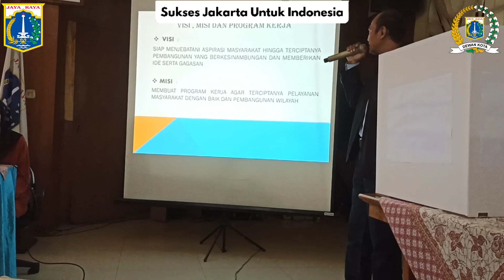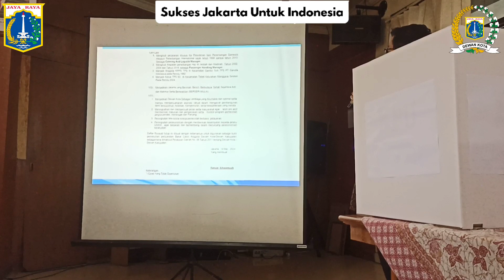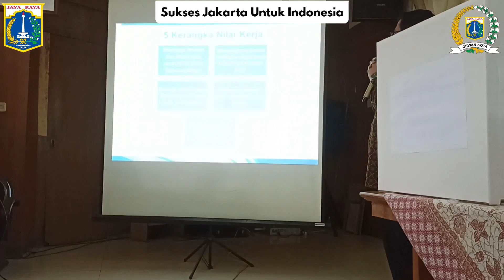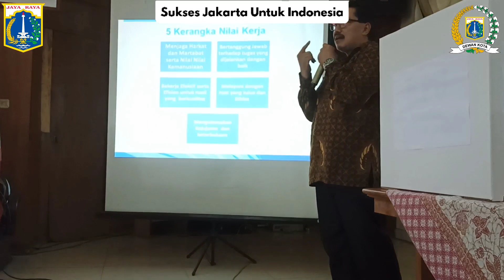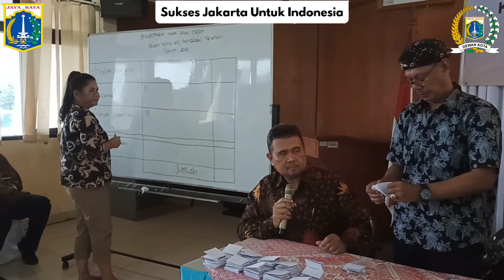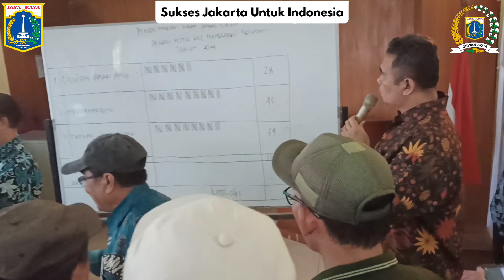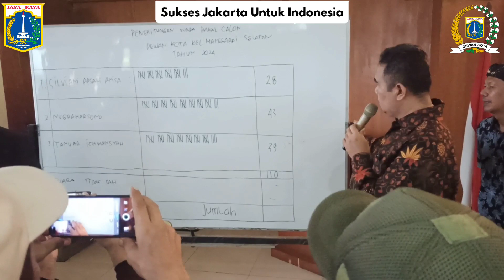Pemilihan Bakal Calon Anggota Dewan Kota Tahun 2024 Periode 2024 - 2029 Kelurahan Manggarai Selatan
Sabtu, 25 Mei 2024 Panitia Pemilihan Kelurahan (PPK) Bakal Calon Anggota Dewan Kota Tahun 2024 Periode 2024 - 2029 Kelurahan Manggarai Selatan melaksanakan agenda Pemilihan sesuai dengan tahapan yang telah ditentukan.

Kegiatan Pemilihan Bakal Calon Anggota Dewan Kota ini diselenggarakan di Ruang Aula Kantor Kelurahan yang dihadiri oleh Lurah Kelurahan Manggarai Selatan Muhamad Sidik, Anggota Babinsa, LMK, FKDM dan para pemilih yang terdiri dari para Ketua RT dan RW di wilayah Kelurahan Manggarai Selatan.

Peserta yang hadir untuk memberikan hak suara nya sebanyak 110 Orang dan yang tidak hadir dan tidak memberikan mandatnya sebanyak 28 Orang dari 138 Orang yang diundang untuk menggunakan hak pilih dalam kegiatan ini.

Sebelum para Bakal Calon Anggota Dewan Kota menyampaikan Visi dan Misi nya dihadapan peserta pemilih Lurah Muhamad Sidik memberikan kata sambutan dan ucapan selamat menjalankan proses demokrasi pemilihan ini, semoga berjalan dengan lancar aman dan sukses, siapapun yang terpilih nantinya dapat mewakili Kelurahan Manggarai Selatan untuk bersaing kembali di Tingkat Kecamatan Tebet.

Adapun hasil pelaksanaan pemilihan melalui pemungutan suara  adalah sebagai berikut :

- Nomor Urut 1 Silviani Apsari Anisa, S. OR memperoleh suara 28
- Nomor Urut 2 Nugraharsono (Toton) memperoleh suara 43
- Nomor Urut 3 Yanuar Ichwansyah, SE memperoleh suara 39

Panitia Pemilihan Kelurahan (PPK) Bakal Calon Anggota Dewan Kota Tahun 2024 Periode 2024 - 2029 menetapkan Nomor Urut 2 Nugraharsono (Toton) dengan suara terbanyak sebagai Kandidat Bakal Calon Anggota Dewan Kota Jakarta Selatan perwakilan dari Kelurahan Manggarai Selatan.